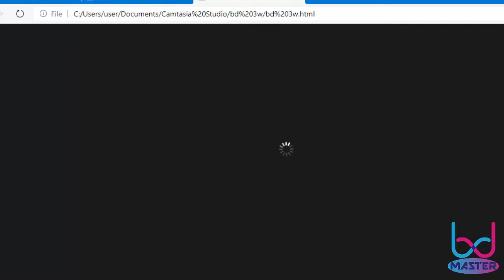আমার কাংকের কলসী ! Amar kangker koloshi ! Bangla new video song 2020 || BD Master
Copyright protected
Amar kangker koloshi ! আমার কাংকের কলসী /Bangla new video song 2020  || BD Master